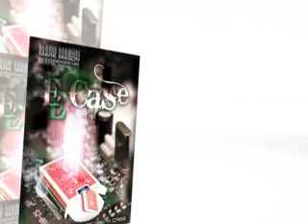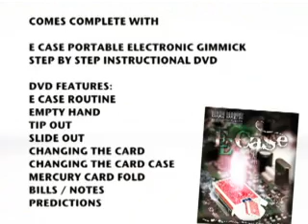E-Case by Mark Mason and JB Magic DVD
Silent but Deadly.

The hit of the MAGICLIVE dealers room

This electronic hand built unit, allows you to create the perfect signed card, to card case.

The E CASE utilises a brand new method, that's hip cool and up to date.

Take a trip with Mark Mason, as the training DVD takes you step by step through every detail. You will love the creative method, the ease, yet quite ingenious device that you simply slide inside any regular card case. The E Case gives you all the tools required to perform this classic of magic

Check out your local magic outlet for this amazing trick and more!